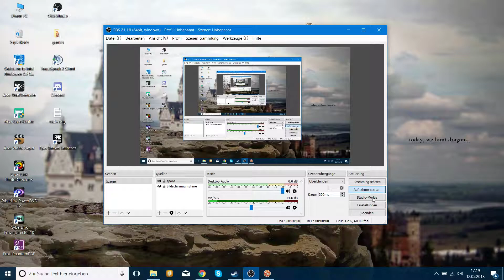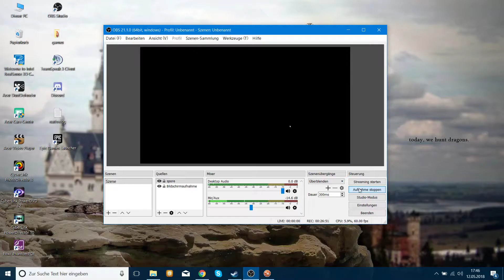Spore (pacifist, hard) #2 [ENG]